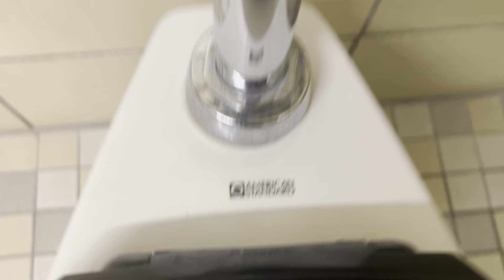6,644. Hornbake Library Men’s Restroom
This restroom was filmed at the same building as the last 2 videos. The fixtures are: 4 1960’s-70’s AS Marlbrooks, 1 new Kohler Bardon, 2 1970’s AS Maderas, and 1 1970’s AS Cadet on flushometer. This restroom is nice!!! Rating: 12/10